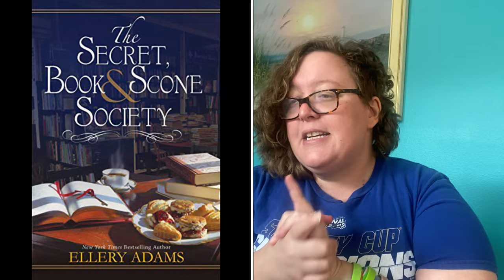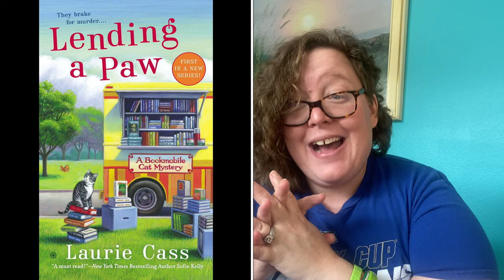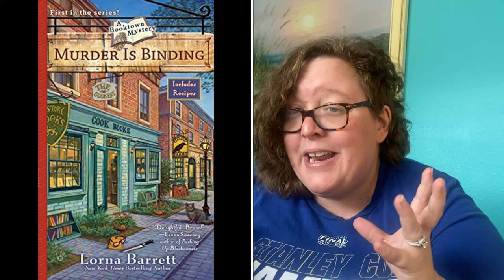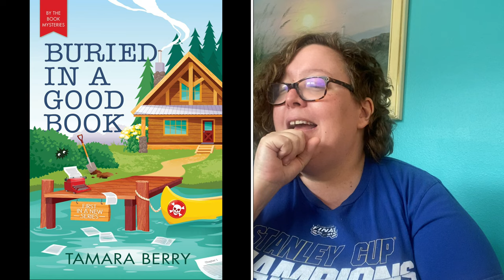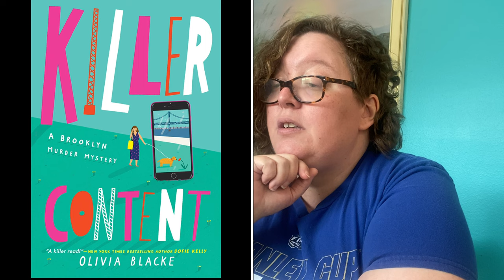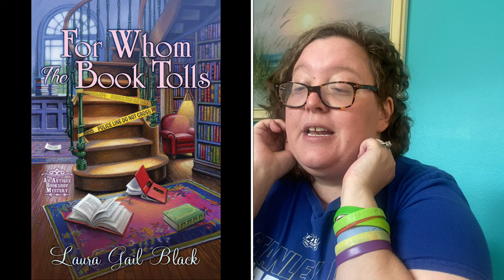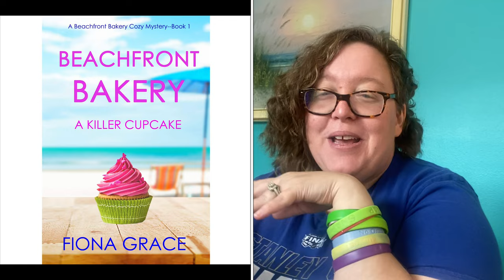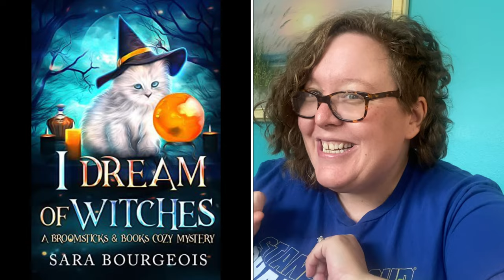Spotlighting cozies: book themed cozies A-B